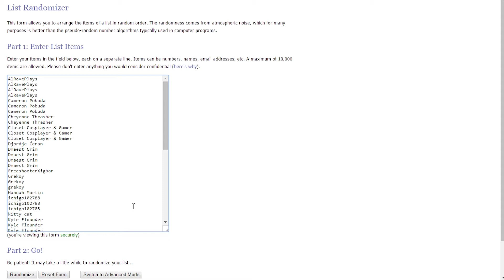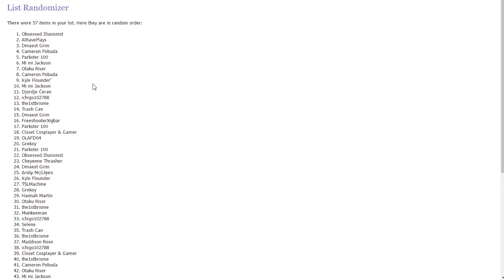ALTERNATE ENDINGS!!! - Remember, Remember [Bonus Ep.1] (Let's Play/Gameplay)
Today on "Remember, Remember" we take a look at the Alternate Endings of the game! How many different ways are we able to end "Remember, Remember!" I hope you enjoy the multiple finale's as well as the giveaway! +)